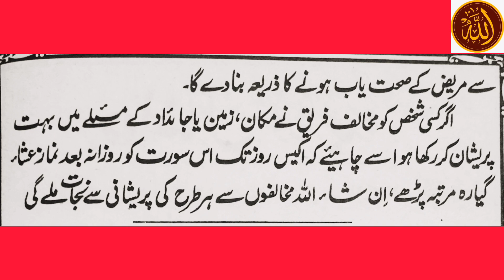Surah Sajda ki Fazilat aur is ki ahmiyat